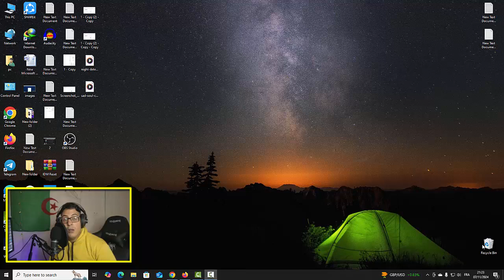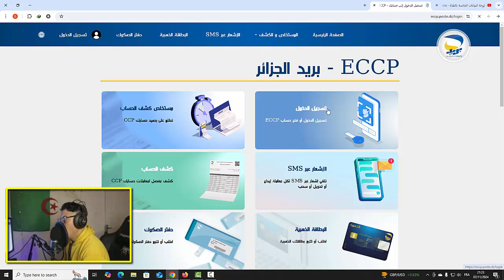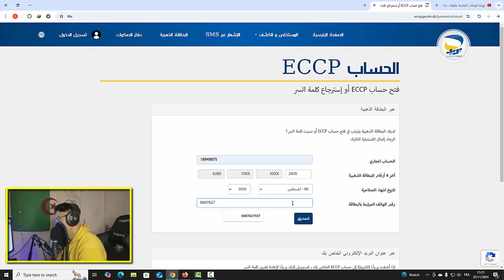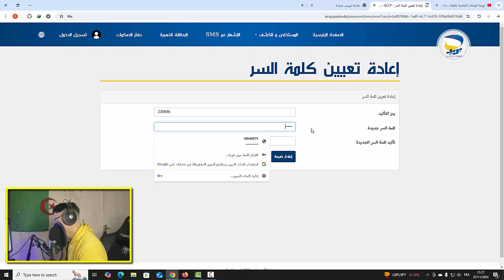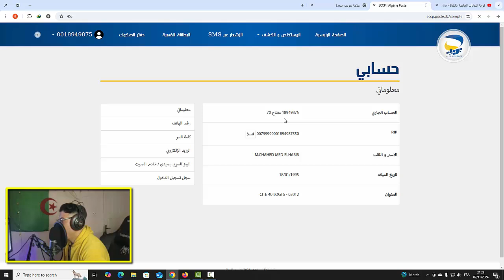اخيرا كيفية الحصول على الرقم السري للحساب البريدي من موقع ECCP كشف رصيد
احصل على الرقم السري لحسابك ccp فقط من موقع eccp لبريد الجزائر
ان كانت لديك بطاقة ذهبية و تريد الحصول على الرقم السري دون الذهاب الى مكاتب البريد
ما عليك سوى الذهاب الى موقع eccp  و الضغط على تسجيل الدخول
ثم انزل الى الاسفل و اضغط على فتح حساب جديد
بعدها تظهر لك صفحة تكتب فيها ما يلي :
رقم الحساب البريدي ccp دون كتابة المفتاح
اربع ارقام الاخيرة للبطاقة الذهبية
تاريخ انتهاء صلاحية البطاقة
رقم الهاتف المرتبط بالبطاقة الذهبية
بعدها تصلك رسالة sms الى هاتفك تحوي كود التاكيد تكتبه في الخانة الموالية
ثم تضع رقم سري جديد مكون على الاقل من ثمانية رموز و تقوم بتاكيده
وبعدها يتم الدخول تلقائيا الى حسابك على موقع eccp
ونفس الشيء بالنسبة لنسيان الرقم السري لحسابك على موقع eccp
شكرا على حسن المتابعة ولكم مني كل الاحترام و التقدير والسلام عليكم
كيفية الحصول على الرقم السري لحساب ccp من الهاتف فقط
جميع خدمات بريد الجزائر
خدمات بريد الجزائر
شرح جميع خدمات بويد الجزائر
كيفية فتح حساب بريدي
كيفية طلب البطاقة الذهبية
كيفية تفعيل خدمة الرسائل النصية لبريد الجزائر
كيفية التسجيل في تطبيق بريدي موب لبريد الجزائر
حل مشكلة ضياع البطاقة الذهبية
حل مشكلة ضياع الرقم السري للبطاقة الذهبية
شرح كيفية استعمال موقع ECCP
التحديثات الاخيرة لبريد الجزائر
كيفية تحويل الاموال من حساب الى حساب اخر
تحويل الاموال من حساب الى حساب عن طريق البطاقة الذهبية
تحويل الاموال من حساب الى حساب عن الصك البريدي
تحويل الاموال من حساب الى حساب عن طريق تطبيق بريدي موب
كيفية الحصول على الرقم السري للحساب البريدي
كيفية تغيير الرقم السري للحساب البريدي
كيفية تجديد البطاقة الذهبية
حلول كل مشاكل البطاقة الذهبية
حلول كل مشاكل زبائن بريد الجزائر
جديد التوظيف في بريد الجزائر
مكتب بريد بوفروج
ALGERIE POSTE
SERVICES D’ALGERIE POSTE
DEMANDE CARTE ELDAHABIA
PERTE CARTE ELDAHABIA
PERTE CODE PIN CARTE ELDAHABIA
COMMENT UTILISER BARIDIMOB
ECCP.POSTE.DZ
NOTIFCATIONS SMS D’ALGERIE POSTE
OUVRIR UN COMPTE CCP ONLINE
CHANGEMENT D’ADRESSE DE COMPTE CCP
RENOUVELEMENT D’UNE CARTE ELDAHABIA